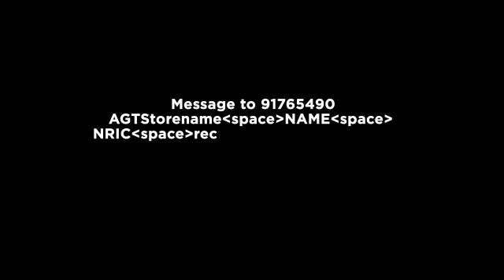Singapore! It’s your Time To Shine!